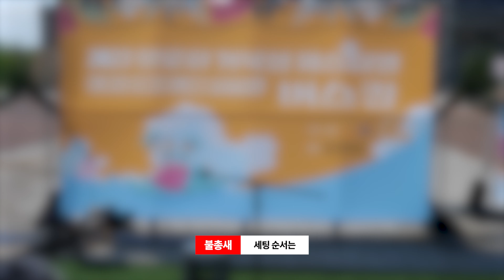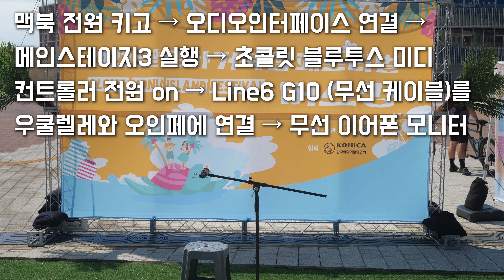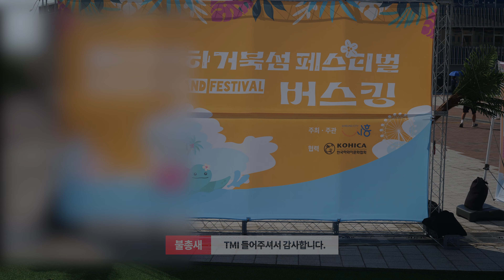우쿨렐레 버스킹 비하인드 스토리 (230826 알로하 거북섬 페스티벌)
우쿨렐레 버스킹 준비하면서 겪은 경험을 그냥 주절거리는 영상입니다. 아무말대잔치 + TMI임 .